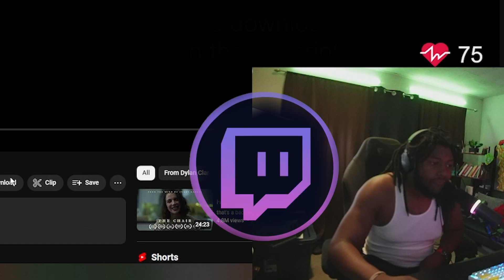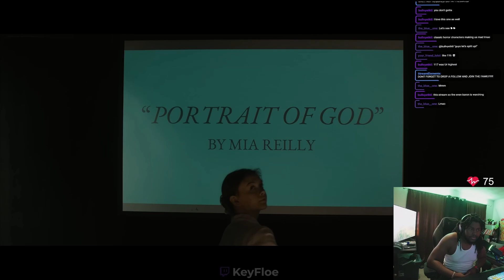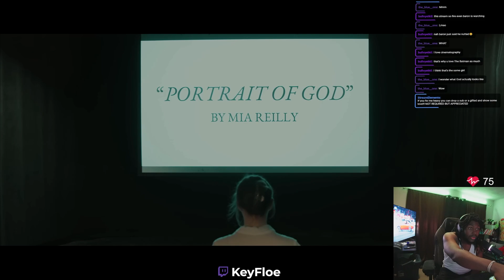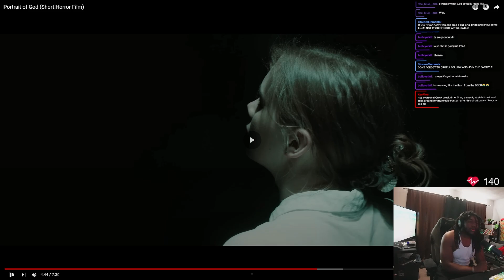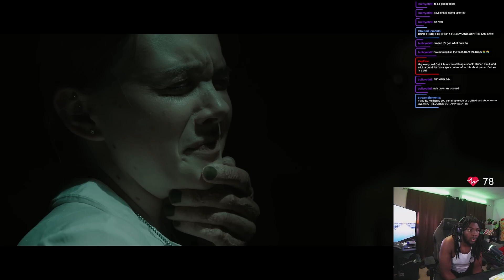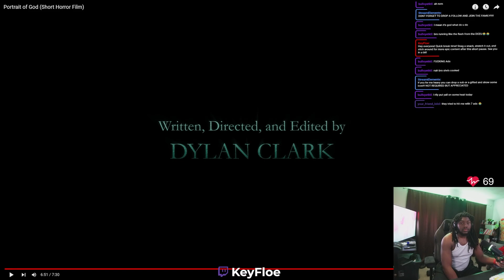SHE SAW gOD?!